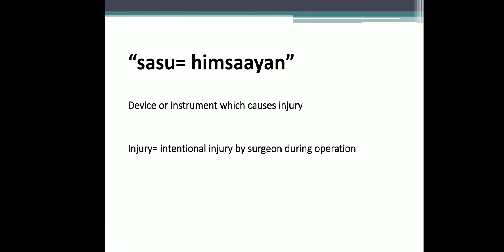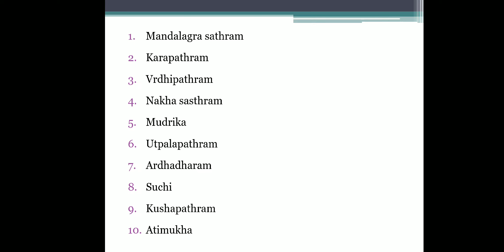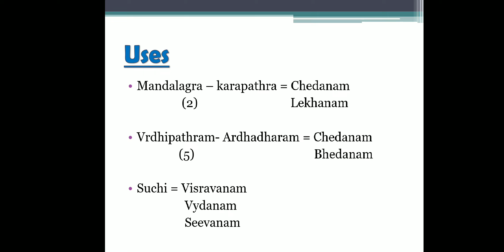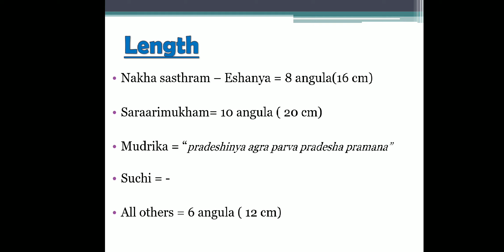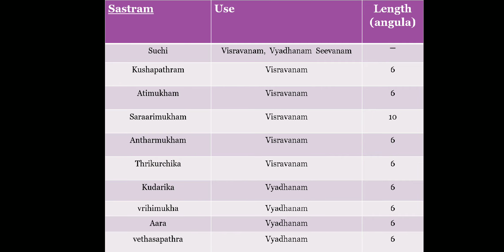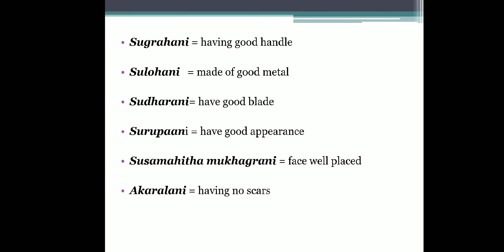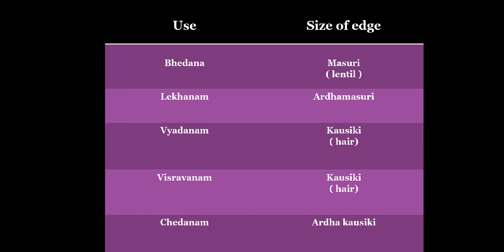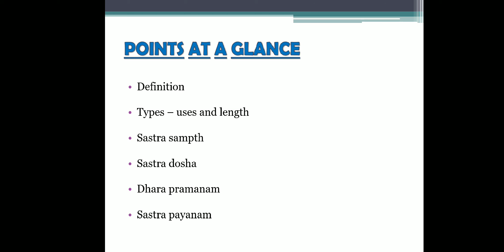Sastras || Salya tantra || BAMS Exam Made Easy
《《《《《《《《《 This video is about final year subject - SALYA TANTRA ÷  SASTRAS .

[Paper 1 , Part A ,Description of sastra]  》》》》》》》》》》》》》